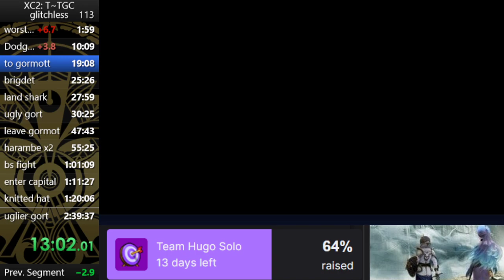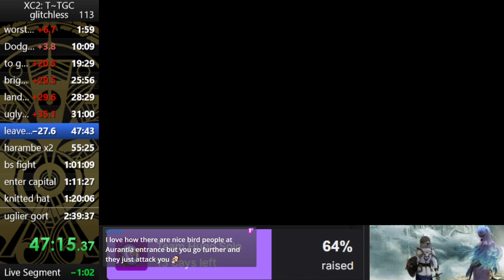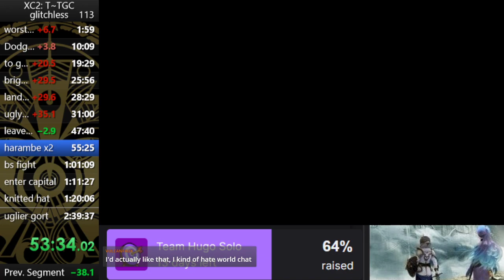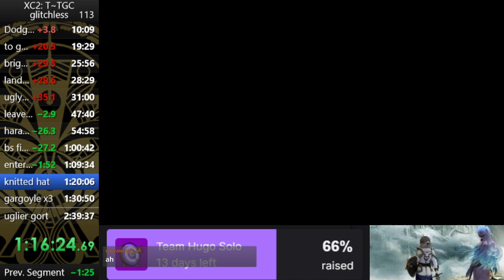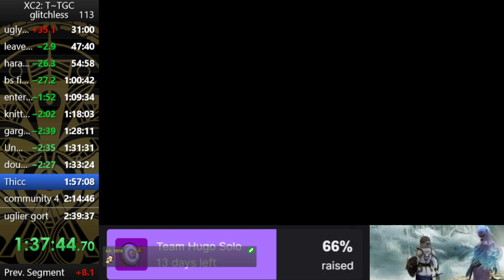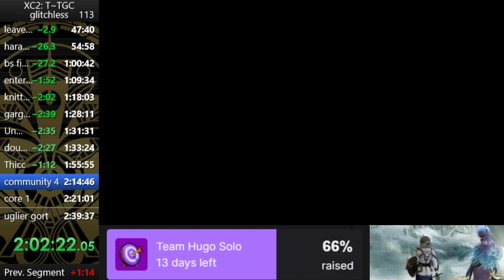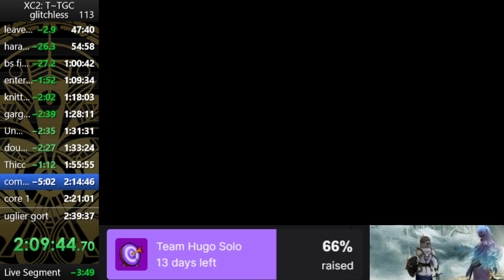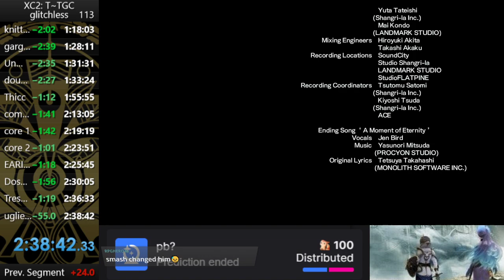Xenoblade Chronicles 2 ~ Torna the golden country glitchless speedrun in 2:38:39 (WR)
I'm happy with this time, I'll be moving onto some other game for a while -- Watch live